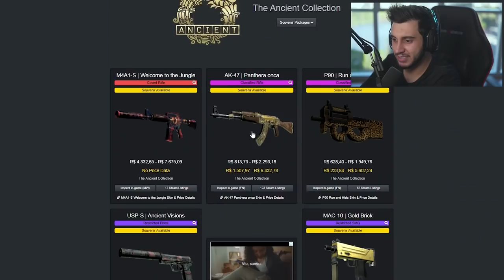posicionamento PERFEITO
Lugin